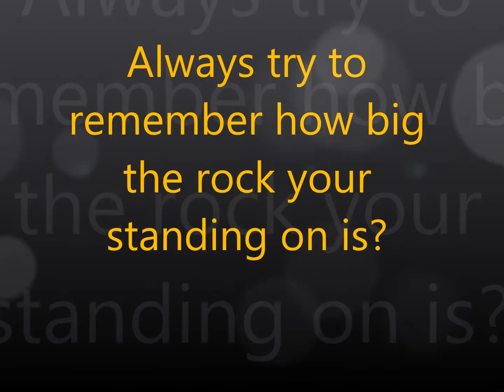One man and his dog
A wee jolly up the hill with my "Dug" Max